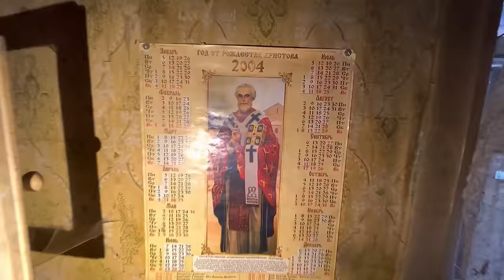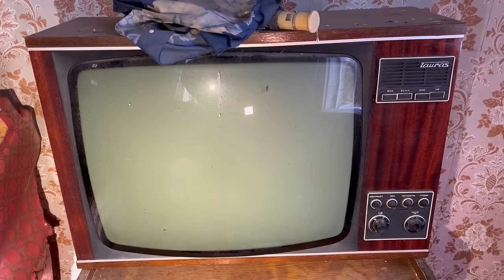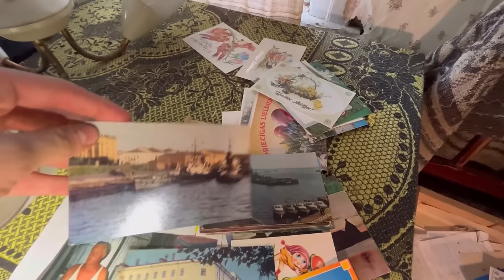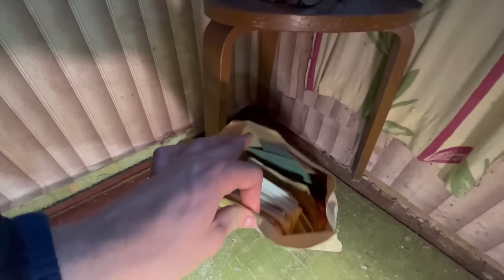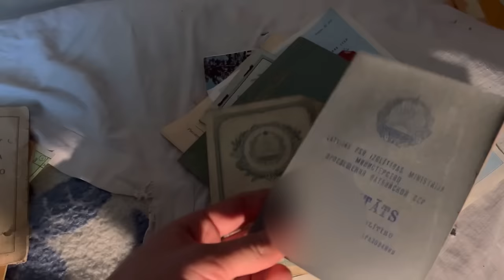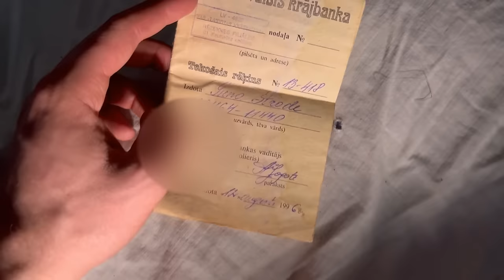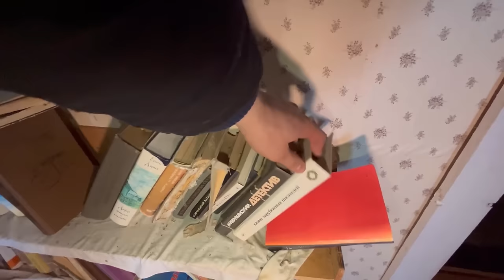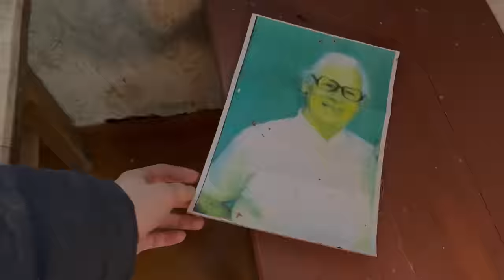Они умерли, а вещи остались. Дом странной пары. ВЕРНУЛСЯ. Заброшенная Прибалтика.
Всем привет!
Вы на канале Заброшенная Прибалтика.

Полгода назад я нашёл заброшенный дом. Внутри многое было оставлено - вещи, мебель, фотографии, а самое интересное - конверт с документами прежних жителей. Эти документы рассказали мне всю историю прежних жителей от рождения и до самой смерти. Сегодня я вернулся в этот дом, чтобы посмотреть, поменялось ли здесь что-то.
А по пути я нашёл еще один брошенный дом прямо у дороги. Не смотря на беспорядок, дом оказался весьма интересным.

00:00 Вступление
0:36 Брошенный дом у дороги
5:53 Рекламная пауза
6:15 Тот самый дом с документами
13:30 Нашёл советские документы
20:24 Вторая часть дома
24:45 Летняя терасса

              Sonnov - Noxshoe,
              Sonnov - Shoi,
              Sonnov - Abunpa,
              Sonnov - Ezeazpoow,
              Sonnov - Dexchoowvesh,
              Sonnov - Beepxylu